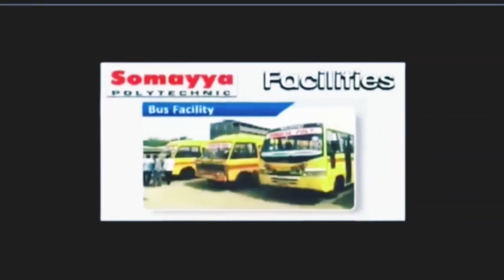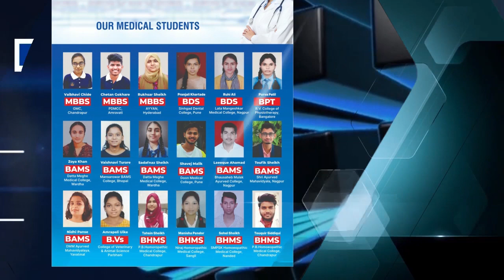बड़ी खबर: अब 5G पर भी अंबानी का कब्जा।उद्धव गुट की याचिका पर 1 अगस्त को सुप्रीम कोर्ट की सुनवाई.....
*उद्धव गुट की याचिका पर 1 अगस्त को सुप्रीम कोर्ट की सुनवाई*

पार्टी और चिह्न को लेकर चुनाव आयोग द्वारा शुरू की गई कार्यवाही पर रोक लगाने की मांग को लेकर शिवसेना के उद्धव ठाकरे गुट द्वारा दायर याचिका पर सुप्रीम कोर्ट सुनवाई करने के लिए सहमत हो गया। है। उच्चतम न्यायालय 1 अगस्त को इस याचिका पर सुनवाई करेगा।

मुख्य न्यायाधीश एन वी रमना की अध्यक्षता वाली पीठ ने मंगलवार को शिवसेना संकट के संबंध में दायर अन्य याचिकाओं के साथ इस याचिका को भी जोड़ने पर सहमति जताई, जिन पर 1 अगस्त को सुनवाई होनी है। उद्धव खेमे के वरिष्ठ अधिवक्ता कपिल सिब्बल ने मंगलवार को मामले को तत्काल सूचीबद्ध करने के लिए प्रधान न्यायाधीश के समक्ष उल्लेख किया। उन्होंने कहा कि जब तक अदालत अयोग्यता के मामले में फैसला नहीं करती, वे चुनाव आयोग नहीं जा सकते। वहीं शिंदे गुट का प्रतिनिधित्व कर रहे वरिष्ठ अधिवक्ता नीरज किशन कौल ने कहा कि अदालत के समक्ष विधानसभा अध्यक्ष द्वारा विधायकों के अयोग्यता की कार्यवाही के मामले की याचिकाएं चुनाव आयोग द्वारा शुरू की गई कार्यवाही से अलग है। इसके बाद प्रधान न्यायाधीश ने पूछा कि चुनाव आयोग के समक्ष कार्यवाही का चरण क्या है। कौल ने जवाब दिया कि 8 अगस्त के लिए नोटिस जारी किया गया है। चूंकि शिवसेना संकट के संबंध में याचिकाओं पर 1 अगस्त को सुनवाई होनी है, इसलिए मुख्य न्यायाधीश ने उद्धव ठाकरे की इस याचिका को भी उन याचिकाओं के साथ सूचीबद्ध करने का निर्देश दे दिया।

*बड़ी खबर: अब 5G पर भी अंबानी का कब्जा !*

भारत में देश के सभी लोगों को 5 जी सेवाएं उपलब्ध कराने की दिशा में काम तेजी से चल रहा है. 5जी स्पेक्ट्रम के लिए नीलामी प्रक्रिया मंगलवार से शुरू हो गई. इसमें 4.3 लाख करोड़ रुपये मूल्य के 72 गीगाहर्ट्ज स्पेक्ट्रम के लिए बोलियां लगाई जाएंगी. बोली प्रक्रिया मंगलवार को सुबह 10 बजे से शुरू हुई जो शाम तक चली. इस नीलामी में रिलायंस जियो, भारती एयरटेल और वोडाफोन आइडिया के अलावा गौतम अदानी की कंपनी अदानी एंटरप्राइजेज भी बोली लगाने वाली है. अब तक की बोली में अंबानी सबसे आगे हैं. दूरसंचार विभाग को 5जी स्पेक्ट्रम की नीलामी से 70 हजार करोड़ रुपये से लेकर 1 लाख करोड़ रुपये तक का राजस्व मिलने की उम्मीद है. उद्योग जगत को उम्मीद है कि स्पेक्ट्रम की बिक्री आरक्षित मूल्य के आस-पास ही होगी.

वहीं नीलामी के दौरान रिलायंस जियो की तरफ से ज्यादा खर्च किए जाने की उम्मीद है. एयरटेल के भी इस होड़ में आगे रहने की उम्मीद है जबकि वोडाफोन आइडिया और अदानी इंटरप्राइजेज की तरफ से सीमित भागीदारी की उम्मीद है.